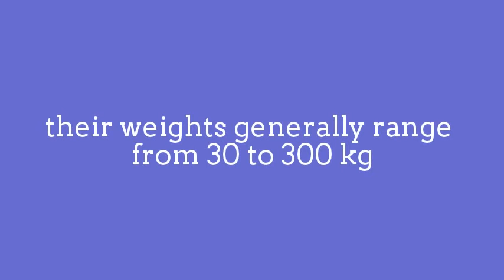Cute Baby Deer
Deer weights generally range from 30 to 300 kg
They are also excellent jumpers and swimmers.
They are ruminants, or cud-chewers,
and have a four-chambered stomach.
The teeth of deer are adapted to feeding on vegetation,
and like other ruminants, they lack upper incisors,
instead having a tough pad at the front of their upper jaw.
Some deer, such as those on the island of Rùm,
do consume meat when it is available.